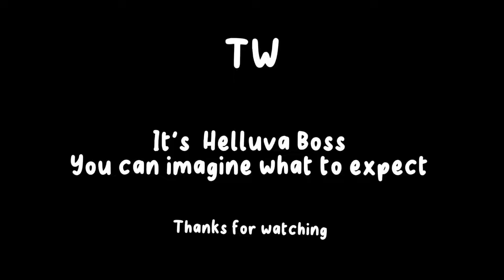The Amazing Digital Circus react to Jax as Blitzo ?? 😯🎪 Gacha 2 TADC x Helluva Boss Meme Trend 🎪❤️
Hey, guys❤️ Remember Iscary?
It's me haha.
Lost my account, took a break and I am back here again ❤️ I missed all of you a lot and if you are new and you don't know who I am...
Hi, I'm Iscary. I make horror videos and shipping AU's. Hope you like my content.

IbisPaint
CapCut
Filmora
Picsart
inPixio Photo Studio 12 Pro

edited on
Apple iPad 11 Pro

gacha life,
gacha life tiktok compilation,
gacha life reacts to,
gacha animation meme,
gacha aphmau,
gacha animation,
gacha afton family,
gacha angst,
gacha boba,
gacha birth,
gacha bkdk,
gacha baby,
gacha bl mini movie,
gacha boy outfits,
gacha bl glmm,
gacha bakudeku,
gacha club,
gacha cringe,
gacha club mini movie,
gacha compilation,
gacha club outfit ideas,
gacha cringe compilation,
gacha club movie,
gacha drama,
gacha demon slayer,
gacha drarry,
gacha danganronpa,
gacha editing tutorial,
gacha experiment,
gacha edits,
gacha eye tutorial,
gacha empress,
gacha edit tutorial ibispaint,
gacha enemies to lovers,
gacha edit audios,
gacha editing tutorial ibis paint x,
gacha eye hacks